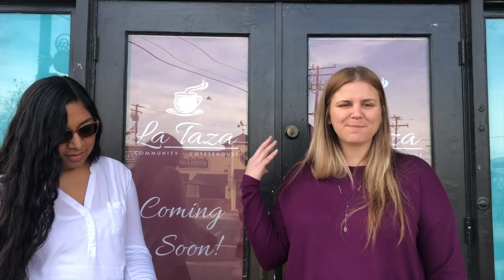Power of a Glacier - La Taza Community Coffeehouse with Pastor Aubrey & Alicia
We're excited to share the next & last BIG dream with you in this incredible series of videos where we casted vision for what's ahead as we come to the end of another wonderful year of Serving the City and BEING the Church!

So far, we have released videos from Pastor Brett, Pastor Dave, Lindsey, and Matthew sharing the DREAM that God has placed in their heart for a specific ministry. If you missed those, you can see the videos

Today you get to hear from our La Taza Community Coffeehouse team as Pastor Aubrey & Alicia share the DREAM God has placed in their hearts to use a coffee shop as a way to build community & connection with our neighbors and speak God's best into their lives.

“Not that I have already obtained all this, or have already arrived at my goal, but I press on to take hold of that for which Christ Jesus took hold of me. Brothers and sisters, I do not consider myself yet to have taken hold of it. But one thing I do: Forgetting what is behind and straining toward what is ahead, I press on toward the goal to win the prize for which God has called me heavenward in Christ Jesus.”   -Philippians 3:12-14

Pastor Aubrey has had this dream for a long time, and our work may be slow and arduous at times, but we know the work of God is mighty, powerful, earth-shaking… like a GLACIER… slow yes, but so SO powerful!

As we press toward this goal—RESTORING historic properties, to be used for REBUILDING lives, who will revitalize our city—we are mindful that all this serves a higher goal with eternal significance… the building of His Kingdom that is constructed of LIVING STONES… many sons and daughters!

As we head toward the end of 2022, please prayerfully consider financially supporting the work of La Taza Community Coffeehouse with either a one-time gift or perhaps by becoming an official Founding Partner on the ground floor of this incredible missional coffee shop in the heart of historic downtown?

Every gift counts, together we’re making a difference in so many lives already and there’s much more work to do as we press ahead.

Learn how to give and see other vision "casts" of what's ahead